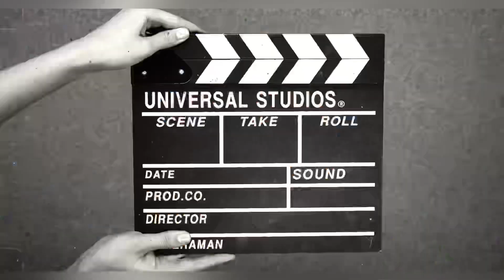vlogs41 Guiding my Aunt friends to Taralangso//Eco park//Nothengpi Karbi heritage museum